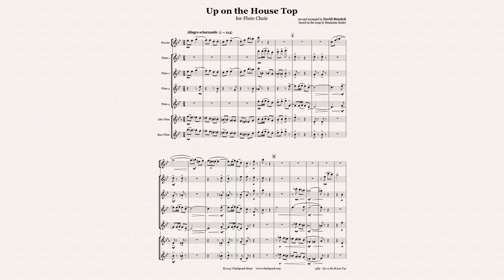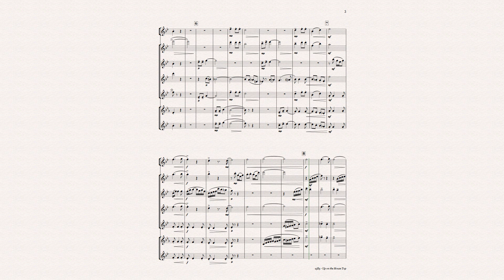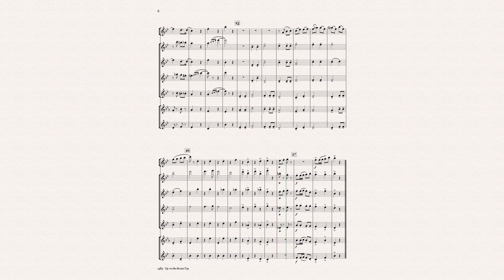Up on the House Top for Flute Choir Christmas Sheet Music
Benjamin Hanby - Up on the House Top. For Flute Septet: Piccolo, 4 Flutes, Alto Flute, Bass Flute.

Christmas song arranged and set by David Bussick, published by Whichpond Music.